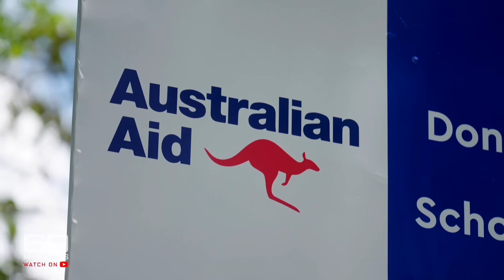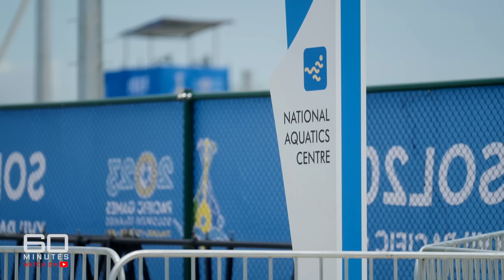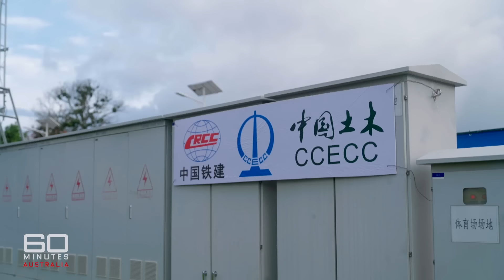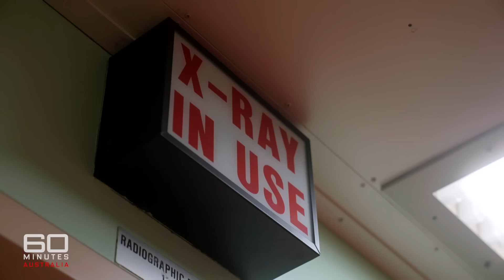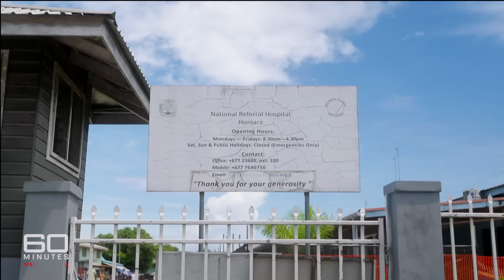China and the West in a battle for control of the Solomon Islands | 60 Minutes Australia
An investigation into the very determined battle between east and west to win hearts and minds of people in this strategically important Pacific nation.

*Synopsis | First Aid (2023)*
Over the past 15 years Australia has given the Solomon Islands more than three billion dollars in aid – far more than any other country has given. Without doubt the help is much needed, but whether it’s appreciated is another matter.

It seems the Solomon Islands government is much more grateful for the far less aid it receives from China. In a special report for 60 MINUTES, Eryk Bagshaw, North Asia correspondent for The Sydney Morning Herald and The Age, travels to the Solomons to investigate the very determined battle between east and west to win hearts and minds in this strategically important Pacific nation.

VIDEO CHAPTERS:
00:00 Intro
01:12 China makes its mark on the Solomon Islands
02:41 Solomon Islands Prime Minister switches allegiance to Beijing
02:57 China funded Stadium in Hoiniara
04:26 Political advisor Celsus Talifilu
06:10 Solomon Islands prime location
07:12 Mining company devastates village
09:07 Gold smuggling
10:19 USNS Mercy ship
12:45 The federated states of Micronesia
15:23 Solomon Island’s Prime Minister Manasseh Sogavare
16:30 The future relationship between Australia and the Solomon Islands.